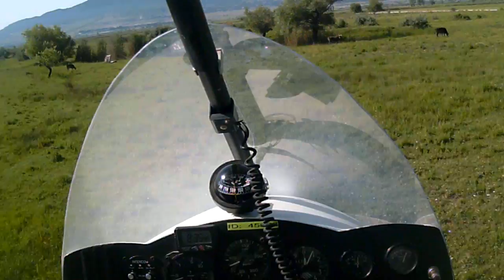apollo delta jet In the field